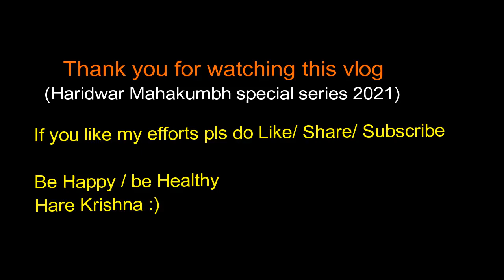महामंडलेश्वर अखाडे की पेशवाई छोटी पर सुन्दर - हरिद्वार महाकुम्भ २०२१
If you want to give me any suggestion your comments are welcome

Hare Krishna